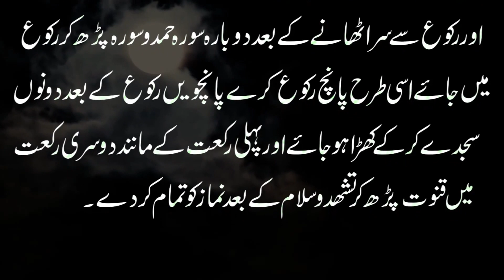सूरज गहन में क्या करें !! Suraj Gahan Me Kya Kare